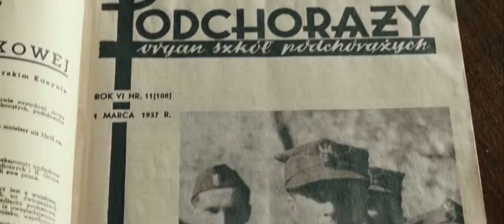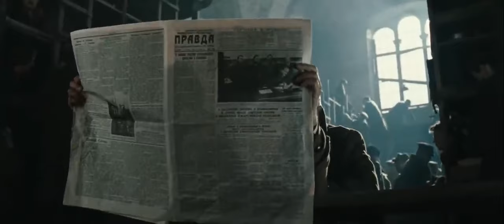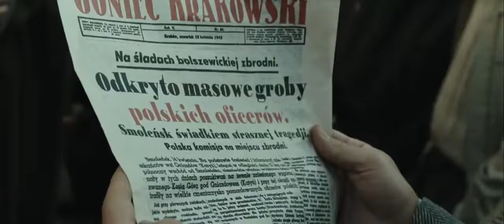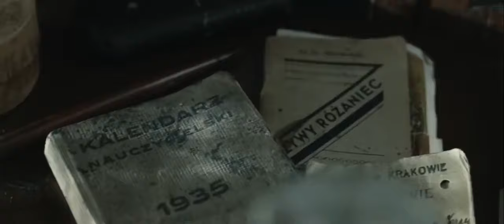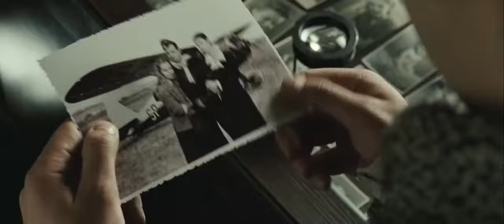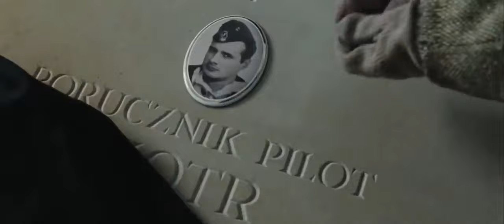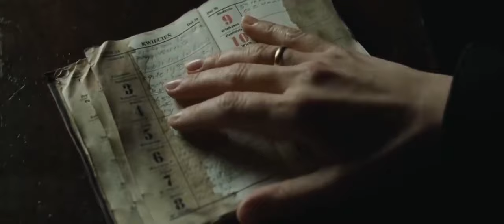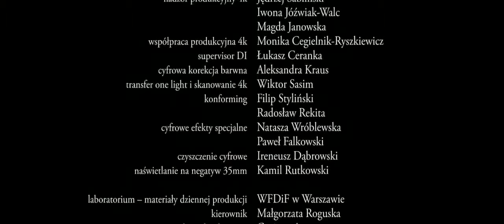Katyń Katliamı | İMDb7.0 1080p HD Savaş, Dram,Tarih,Yabancı Türkçe Dublaj Film İzle(MBS DİZİ FİLM2)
1939'da Polonya'nın yetenekli erkekleri, mühendisler, mimarlar, öğretmenler, sanatçılar gibi toplumun yetişmiş kademesini temsil eden aydınları, emekçileri cepheye yollanır. Savaşta zeka ve el becerisi gerektirecek pozisyonlarda görev almayı beklerken, ucsuz bucaksız gibi görünen Katin Ormanı'nda aç ve çaresiz kalırlar. Ama kendilerini bekleyen esas felaket düşman ile yapılan savaştan da acımasızdır... İkinci Dünya Savaşı sırasında, Polonya'nın Rusya sınırında Katin Ormanı'nda yaşanan büyük katliamı, mühendis bir askerin kişisel hikayesi üzerinden ele alan filmim yönetmenliğini Polonyalı usta sinemacı Andre Wajda üstleniyor.